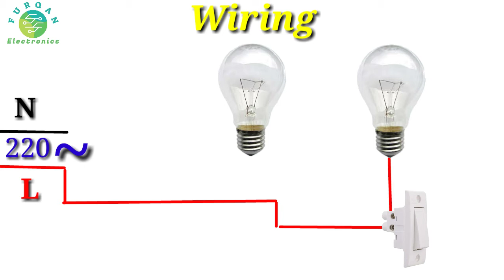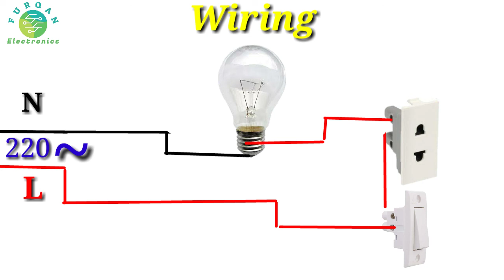What is series circuit definition | how to make a series board | what is series circuit connections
What is series circuit connections
series circuit kia hai or is ke connections kaise hote hain